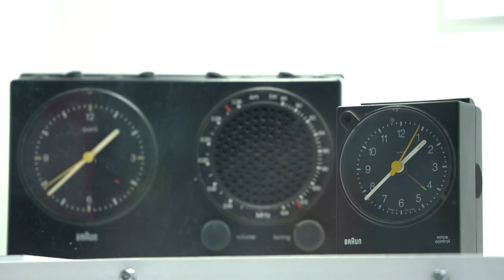Teaser 2 // Mais qui a tué l'ornement ? // Dieter Rams //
L'ornement est partout, de la façon la plus naturelle qui soit, dans la manière d'agrémenter nos corps, d'embellir nos maisons et de fleurir nos villes. Pourtant, au début du XXe siècle, se développe la conviction que l'ornement doit disparaître. En 1908, l'architecte et designer Adolf Loos (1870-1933) publie Ornement et crime, violent pamphlet contre « le fléau ornementaliste de l'art ».
Cette condamnation sans appel accompagne la rapide industrialisation de l'Occident. L'heure est aux formes simples, à la valorisation du support au détriment du décor. Une transformation qui fait écho à l'histoire de Saint-Étienne, haut-lieu de la révolution industrielle et de ses « manufactures ».
L'ornement est un crime Collection design du Musée d'art moderne et contemporain de Saint-Étienne Métropole de 1910 à 1970

La Cité du design et le Musée d'art moderne et contemporain de Saint-Étienne Métropole vous proposent un aperçu de la collection de design du MAMC+.

L'exposition L'ornement est un crime met en lumière l'interdit qui frappe l'ornement dans la production artistique au XXe siècle (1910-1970).

Commissariat : Agnès Lepicard, responsable du département des collections du MAMC+.
Scénographie : Éric Bourbon, responsable de la scénographie et de la régie à la Cité du design.

Du 30 juin 2018 - 6 janvier 2019 à la Cité du design